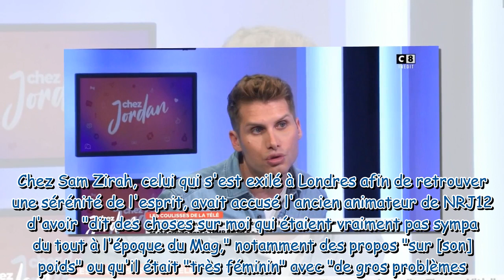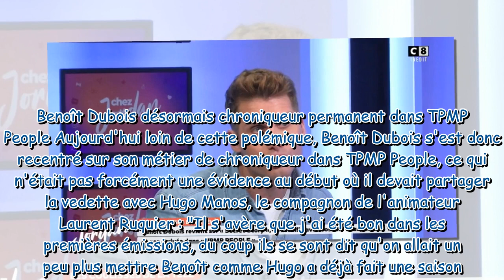"Qu'est-ce qu'il a à y gagner ?" : Benoît Dubois réagit aux critiques de Thomas Vitiello à son encon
"Qu'est-ce qu'il a à y gagner ?" : Benoît Dubois réagit aux critiques de Thomas Vitiello à son encontre